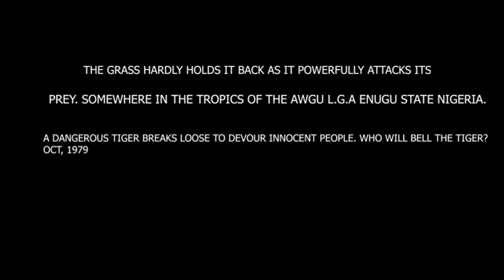THE TIGER TRAILER 2022 BY LION HEAD MEDIA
Coming Soon ( THE TIGER.) produced by Original Black Films and Lion Head Media by Ambassador Onyeka Eze
1)Executive producer .Eze Onyeka. Ghana /Nigeria @princeezem12
2)Executive producer Ernest Obi Mindset @ernestobimindset. Nigeria @evi_ernestobi
3)Executive producer. chika Maduako.. Belgium.
4) Executive producer. Queendaline Maduako. UK. @divalinmadu.
0)Executive producer. Martins Obieze. Malaysia.
01) Executive producer. Ketry waiters. California USA.
02) Executive producer. Crystal Gayles. Chicago USA.

5) Co.producer. IK Maduako. Dubai.
6)Co.producer.. Brown Eneh.@brownene85
7) Director. JP NWANGANGA @johnpaulnwanganga1
8) Producer. Eze Onyeka

Starting
1) Mccarthy Nonwani @mccarthynonwani
2) Herny Jimk @henryjimkfilms
3)Coach @officialcoachait82
4) Christy Orji @christy.orji
5)@choco_secrets
ETC